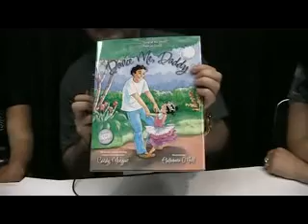Point of Grace Video Interview by Christian Lamitschka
Please show me that you like country music and join my buddy list at follow profiles:

The place when you like to support handicapped children:

Each CD without autograph 8,- EURO, each CD with autograph 16,- EURO. For all other donations in kind please please request the price at . You can find many photos of the donations in kind at HelpCharity MySpace,

Join my groups on MySpace to find more news and events about country music:

Each news and event posted to CountryHome Forum will go to my weekly newsletter with more than 50,000 readers.

Christian

CountryHome Magazine / HelpCharity
Christian Lamitschka
An der Pfingstweide 28
61118 Bad Vilbel
Germany
Mobil: 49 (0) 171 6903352